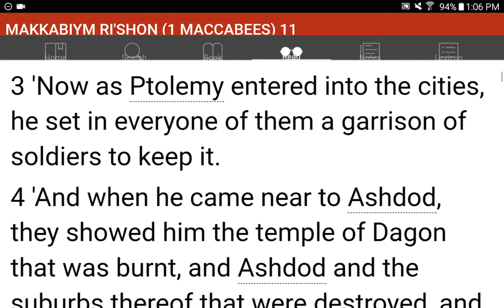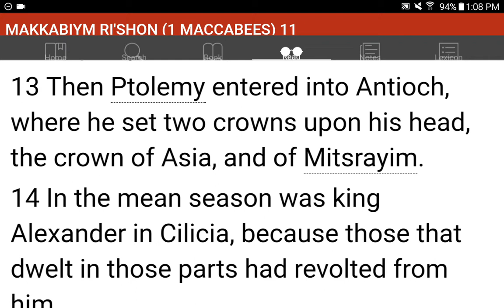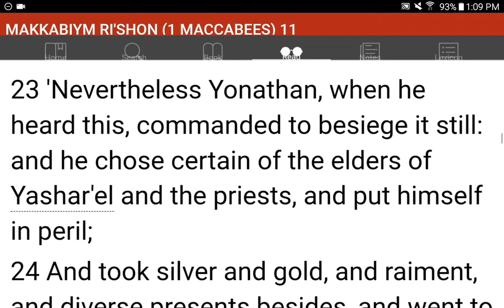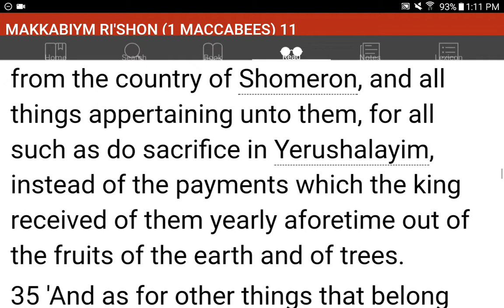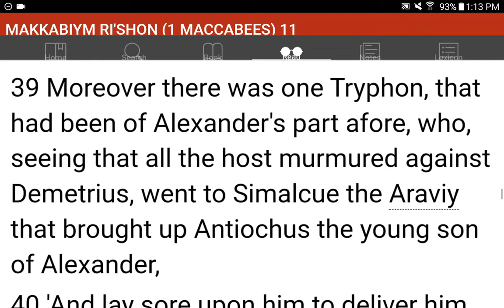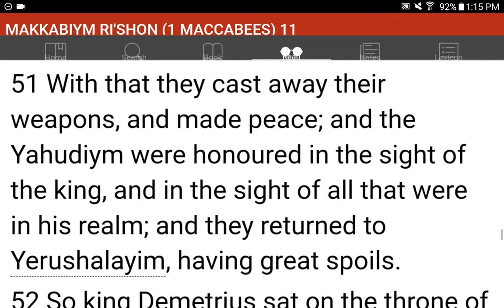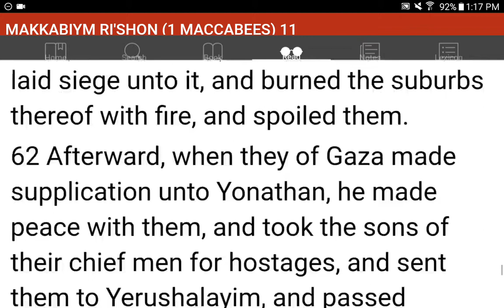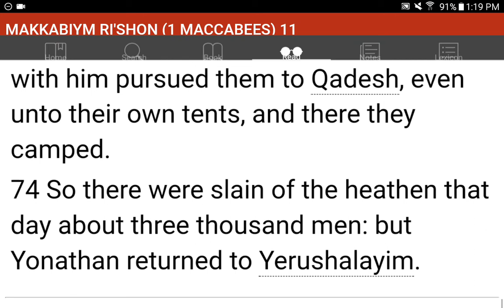💜h?™ "What's the MOST HELPFUL & SIMPLEST WAY that WORKS?"™ GIVE 1P/Month NOW! GCash